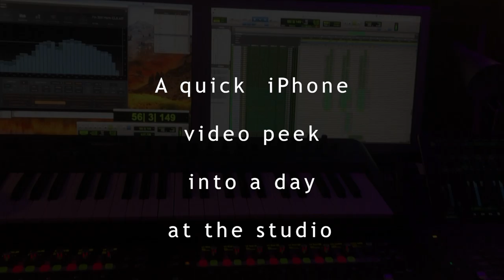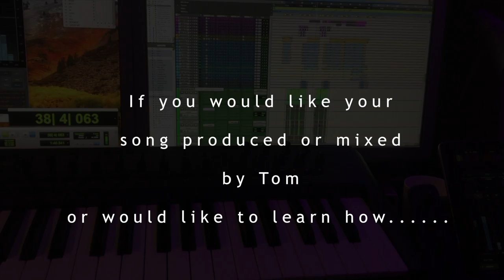We Rise by Sons & Daughters VLog 2